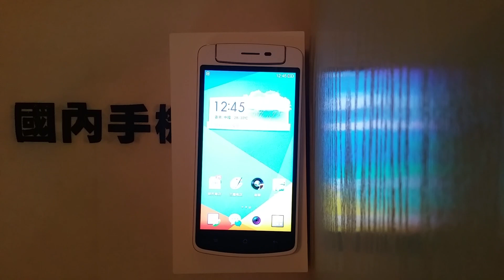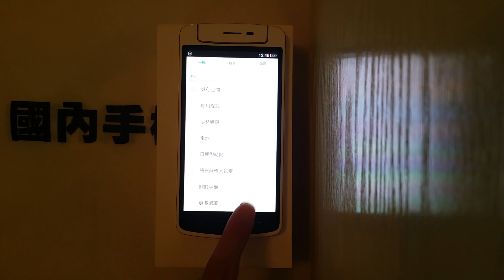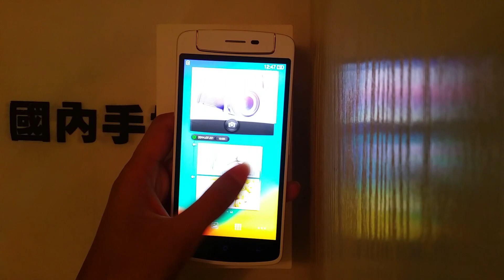國內手機代購 Oppo N1 Mini 影片介紹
如有需要歡迎聯絡66248554，謝謝你的支持！

網上購物請選擇（國內手機代購facebook）！專業代購手機一站式服務，無請購買、改機、維修都有專業團隊服務客戶！

本店由2012 年經營至今一直以網店形式經營，無論行內口碑及客戶支持都遠勝於其他同行對手！（多位客戶支持,包括著名傳媒雜誌e-zone及pc market推薦,絕對係信心保證）

所有購買既國行手機可免費ROOT 及安裝 Google Play等GOOGLE服務！絕不另加收費（依舊使用原廠ROM，非市場上自行改版，影響穩定性）

保養期內有出現任何問題免費拎回原廠維修，不會有其他隱藏收費（設有特長10天內1換1服務，其後"原廠"一年保養，非店鋪自行1年保養，經本店購買的國內手機如保養期內出現任何問題客戶可以直接交由我們送回原廠維修，不需另外收費(原廠行貨保養，人為損壞除外)） ！

（無論購買前、購買後都可以隨時聯絡查詢，唔似其他網店只是兼職及短線經營！ 唔想買完部機求助無門，請選擇我們！多位客戶支持！優質售後服務，一站式代購，絕對信心保証！